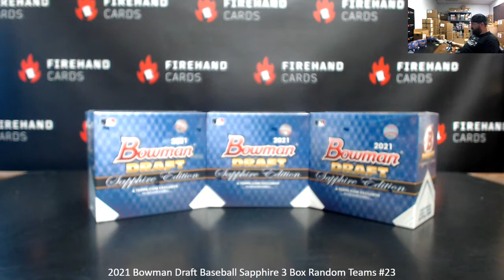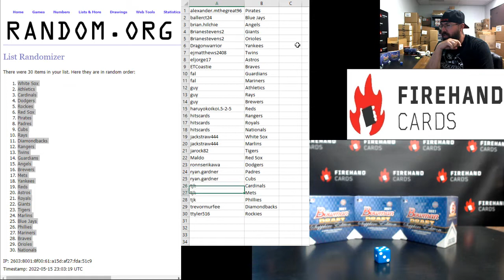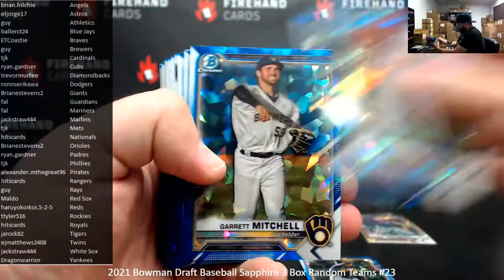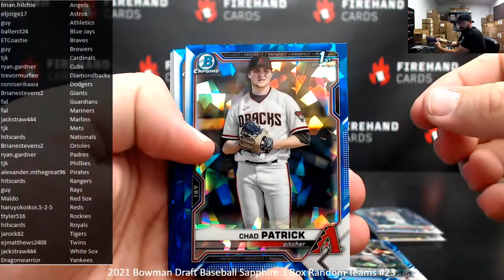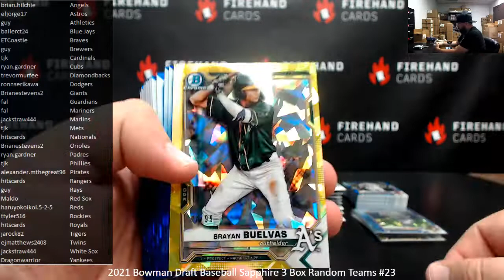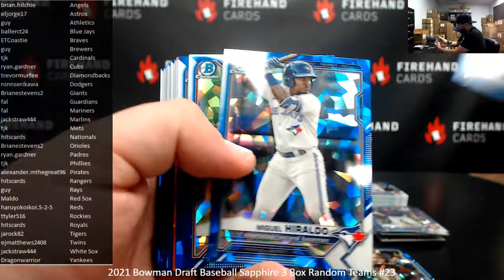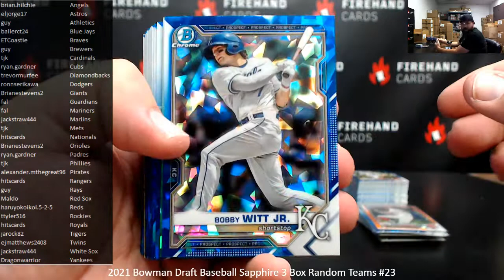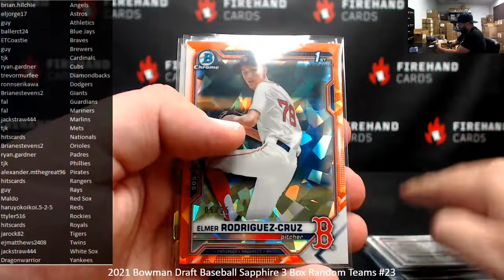5/15/2022 2021 Bowman Draft Baseball Sapphire 3 Box Random Teams #23